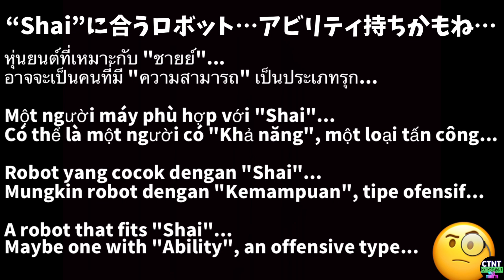WarRobots∮684🌻Shai…みんなの疑問…この防御系ドローンは使えるのか？…Hi！かなりいい感じぃ！…Excellent drone!【 CTNT 】